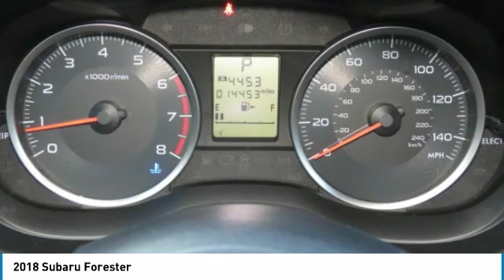2018 Subaru Forester Charlotte NC D198003A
2018 Subaru Forester

Silver 2018 Subaru Forester 2.5i AWD Lineartronic CVT 2.5L 4-Cylinder DOHC 16V VVT ** NEW ARRIVAL PHOTOS COMING SOON! **, CLEAN CARFAX!, One Owner! Carfax, 120 POINT SAFETY INSPECTION ON THIS VEHICLE! For your Peace of Mind.brbrAt The Family Store every used car comes with free oil changes, free loaners, free state inspections and free roadside assistance on top of the best price guarantee!! Also every new vehicle comes with a lifetime warranty!! Recent Arrival! 26/32 City/Highway MPGbrbrAwards:br  * ALG Residual Value AwardsbrThe Family Store is Carolina's #1 Volume Dealer! Home of the Best Price Guarantee on EVERY vehicle! Why Shop anywhere else? We have no games , nor gimmicks! Simply VIP customer service and no extra fees. Full disclosure, Best Price Guarantee, and VIP customer service! We are looking forward to meeting you very soon!